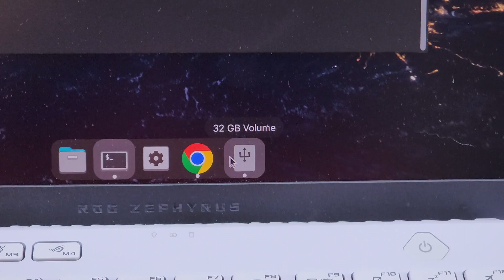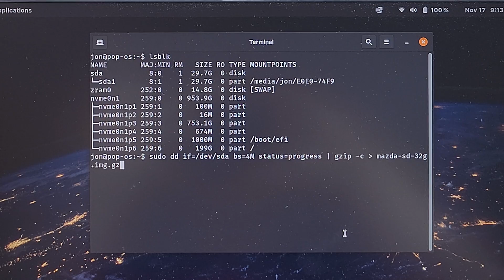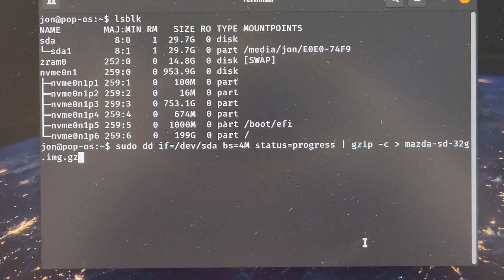Cloning a Mazda SD Card Using Linux & Mazda Toolbox